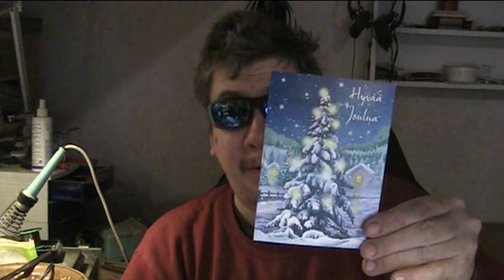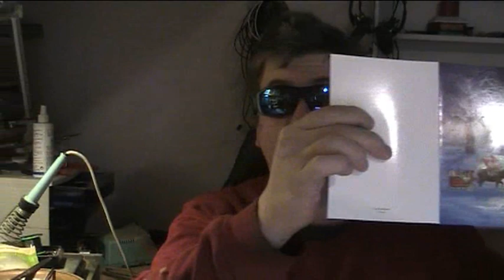Hyvää Joulua 2018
Lanka Palaa.